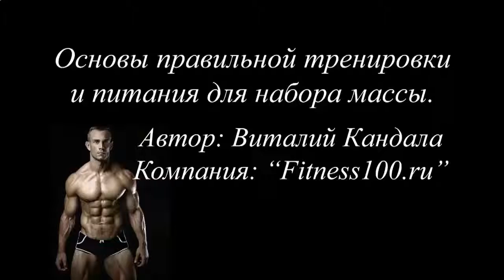ПРОТЕИНОВЫЙ КОКТЕЙЛЬ АМВЕЙ ОТЗЫВЫ